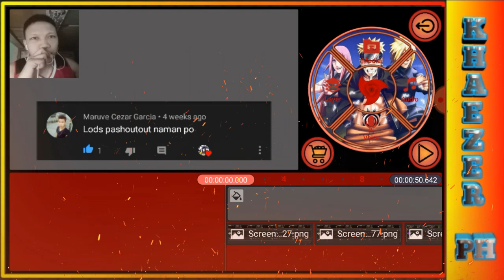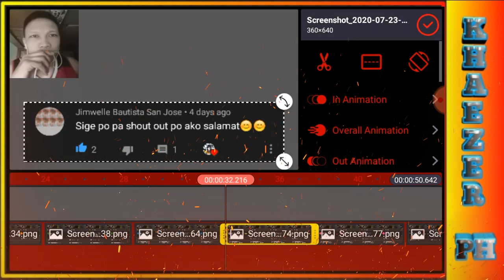Shout out By Marlon Advincula As Khaezer PH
CREDITS: Tiktok
CREDITS: Facebook
CREDITS: CCTV Footage

Related Search:
Funny Videos
Funny Videos 2020
Funny Videos Pinoy Kalokohan
Funny Video Animal
Funny Kalokohan
Funny Memes
Funny Video Ng Pinoy